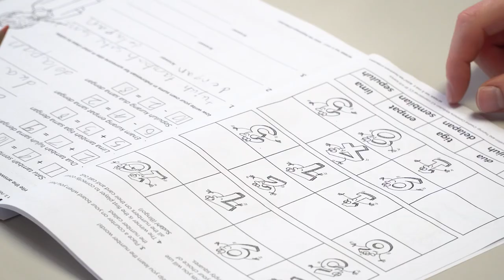Perth Wildcats 2019/20 Community Outreach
An overview of the Perth Wildcats community programs during the 2019/20 season.